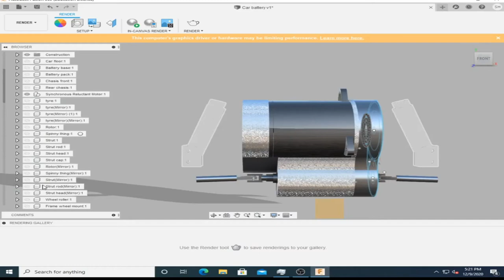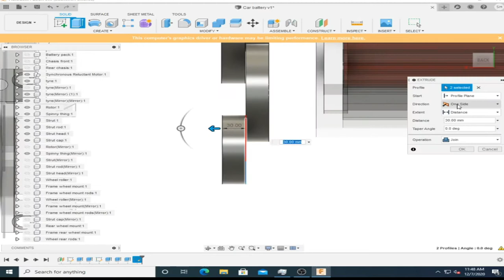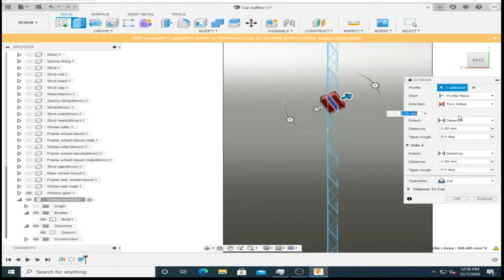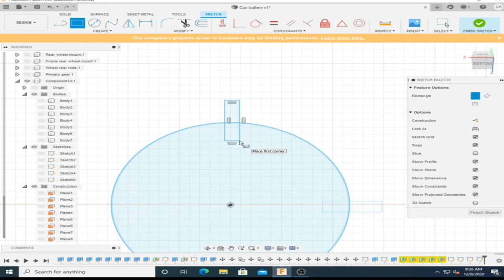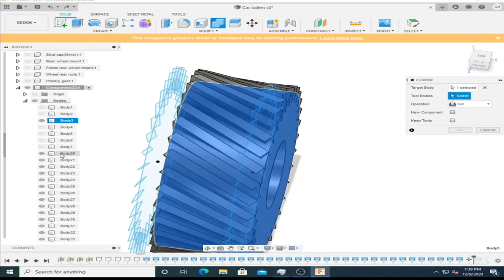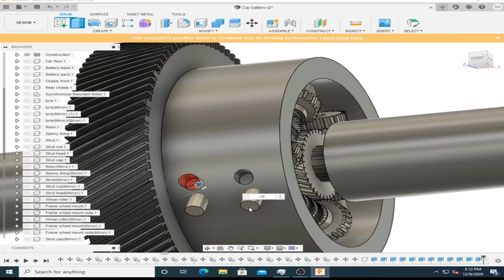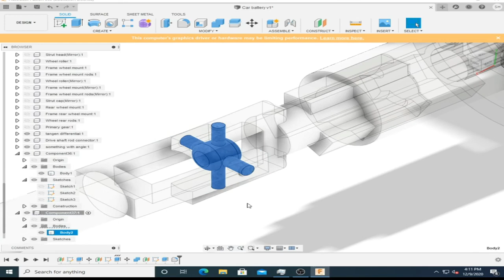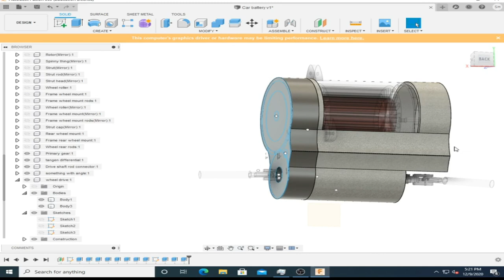ELECTRIC VEHICLE CHASSIS 3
Drive Unit. CAD practice.